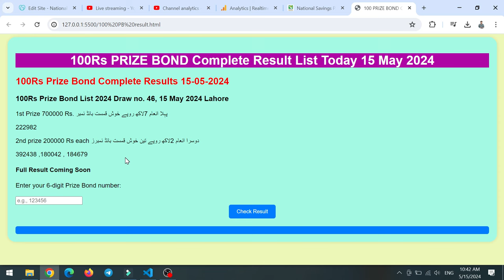100 Prize Bond Result today 15-05-2024 | 100 روپے والا پرائز بانڈ کا نتیجہ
100 Prize Bond Result today 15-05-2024 | 100 روپے والا پرائز بانڈ کا نتیجہ